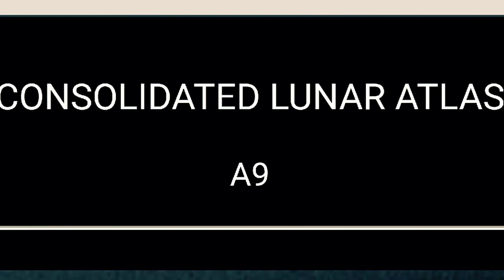CONSOLIDATED LUNAR ATLAS A9 2017HD FULL TIFF